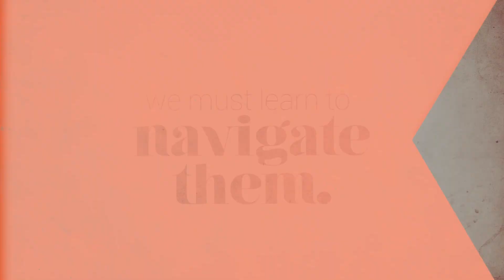Submitting to One Another in Disagreements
Join Us For Worship
Sunday's 9AM
1187 Fairview Rd. Manheim PA 17545